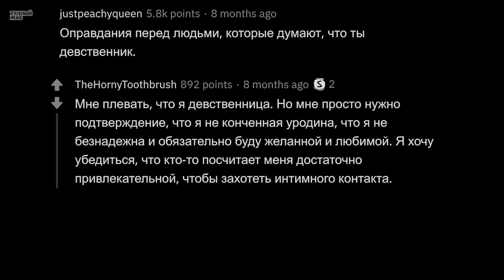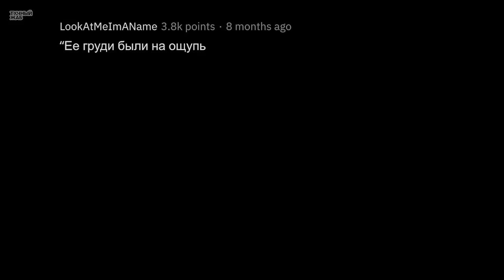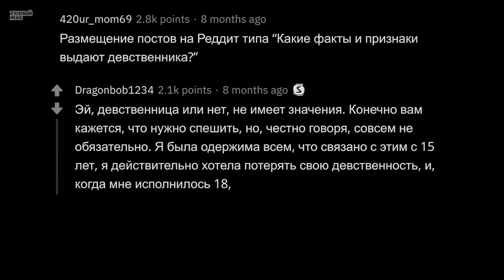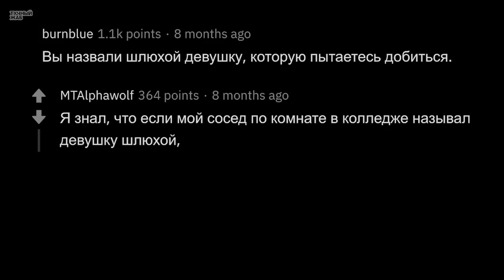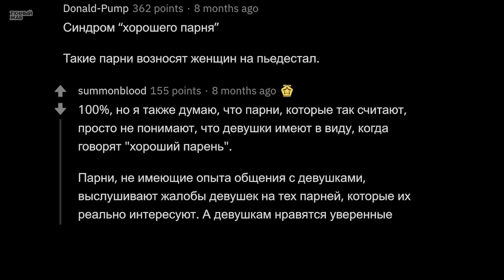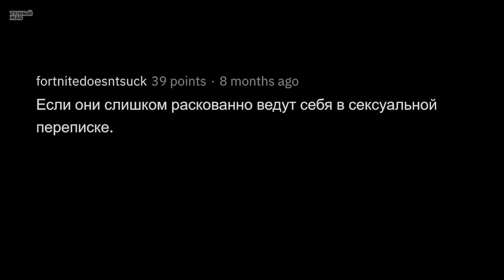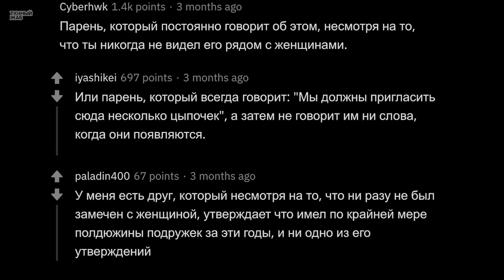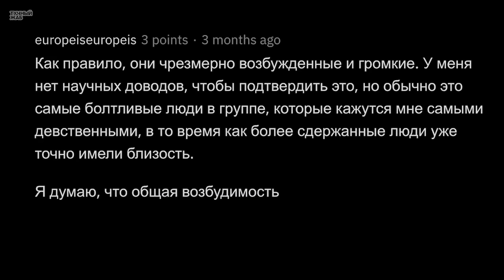Что Кричит "Я ДЕВСТВЕННИК"? 😫